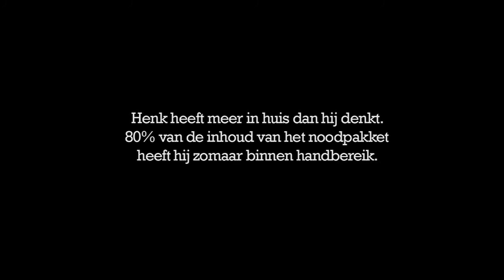Henk is er klaar voor....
Henk heeft meer in huis dan hij denkt...de (viral) commercial voor de Hulpverleningsdienst Groningen. Bekijk deze commercial en ga snel naar
Muziek door Remco Wind